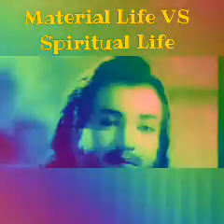Divine Life Vs Worldly Life Difference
Material Life is illusion By Pathinathar Tamil